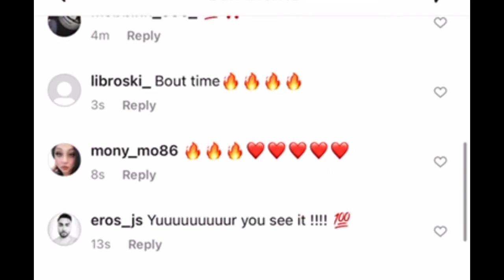DEVOUR CONFIRMS FALSE RUMORS BEING SHOT 8 TIMES (3/25/21)